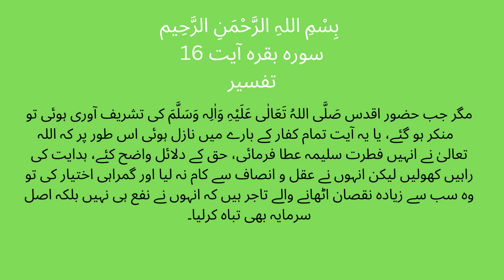Surah Baqarah Ayat 16 (یہی وہ لوگ ہیں)Tafsir